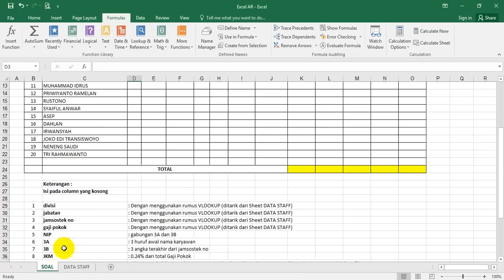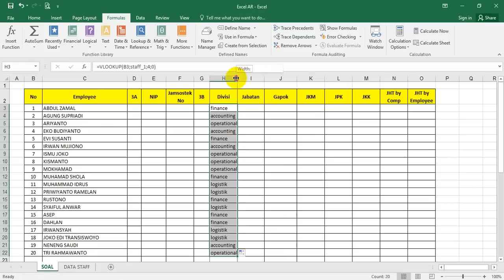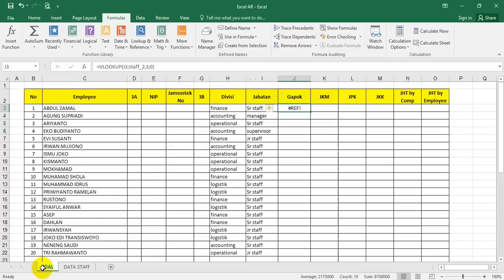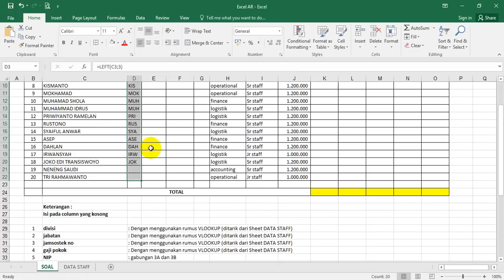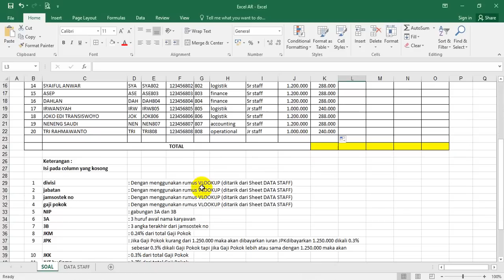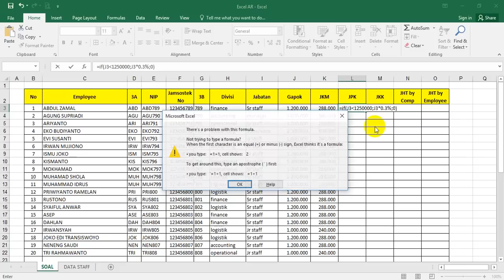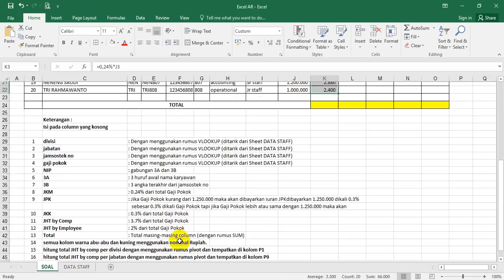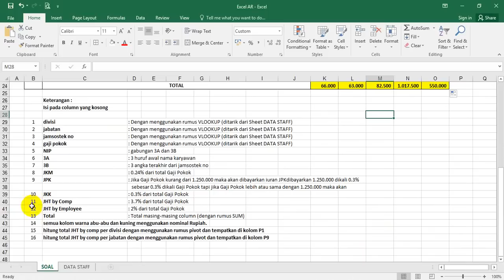Cara Mengerjakan Soal Excel Test Kerja di Perusahaan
Cara Mengerjakan Soal Excel Test Kerja di Perusahaan - Buat temen-temen yang lagi bingung tentang tutorial excel dan latihan soal excel untuk test kerja, ikuti langkah-langkah berikut ini ya. Soalnya ada di